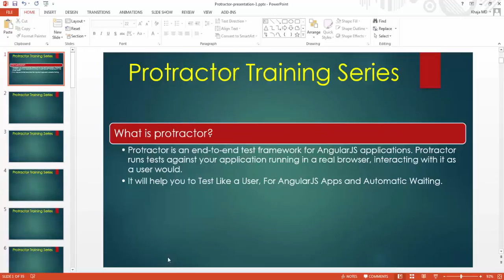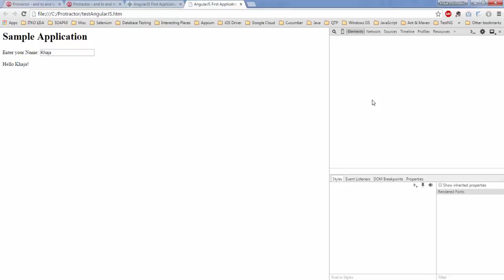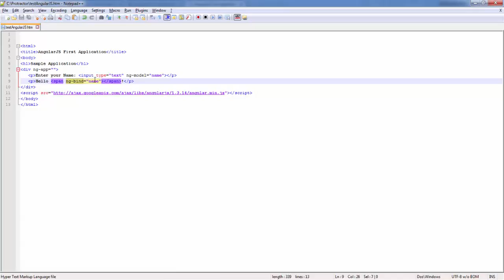Introduction to Protractor AngularJS Testing Tool - Protractor 1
Liked or Disliked? Tell me why (in comments section), and i will update the next

video/ series accordinlgy.